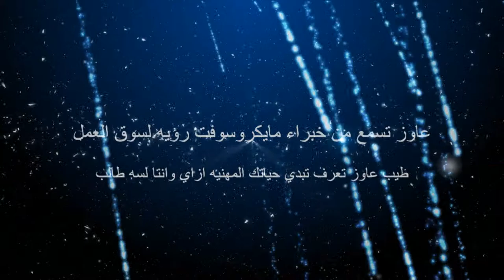Enactus Fayoum University "Technoway" Promo